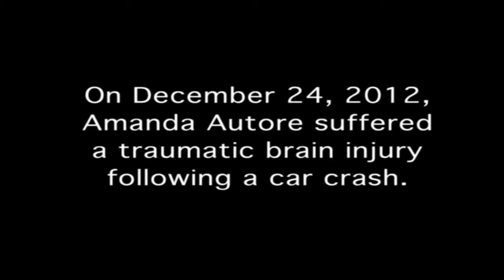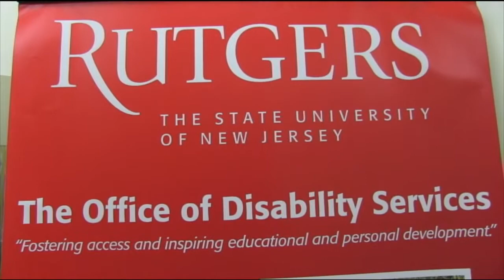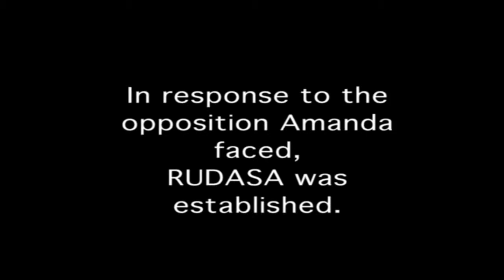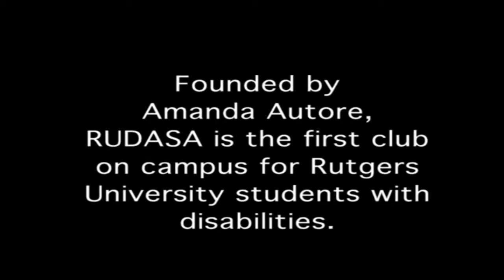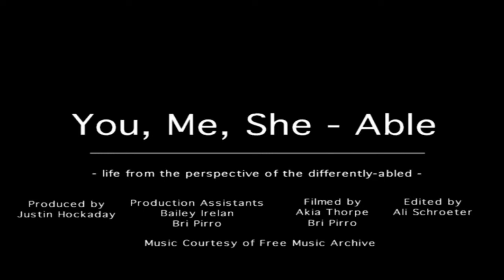You, Me, She-Able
A documentary that highlights the life from the perspective of the differently-abled.
Produced by Justin Hockaday
Edited by Ali Schroeter
Production Assistants: Bailey Ireland and Bri Pirro
Filmed by Akia Thorpe and Bri Pirro